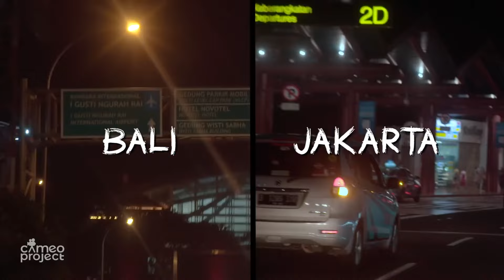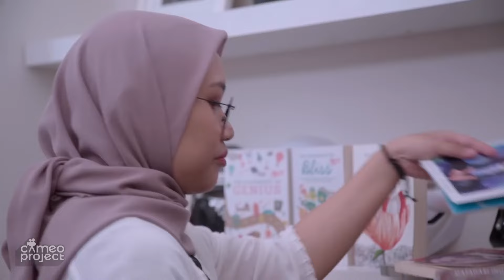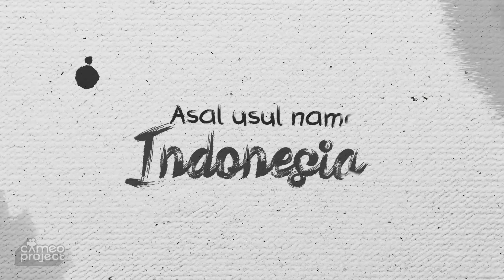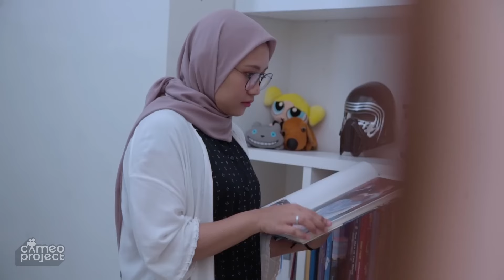NAMAKU INDONESIA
Apa itu Indonesia? Seperti apa Indonesia? Ada dimana Indonesia?